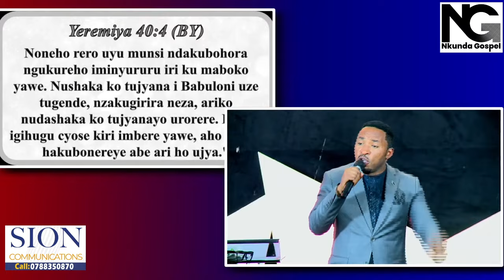NDI KUBAHO KURI PRESSURE😭NYUMA Y'AMATORA DJ BRIANE ARATUNGURANYE😍ABAVUGA KO NAGUZWE NGO MBATIZWE😳